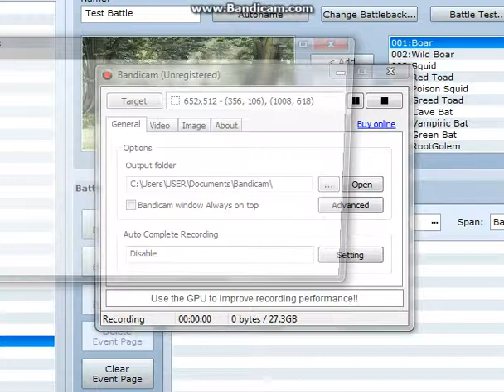Journey to Skynesia - Andy Gauntlet Mode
Second mode of Andy Landwalker. Gauntlet attacks
Script by : Theolized RGSS3